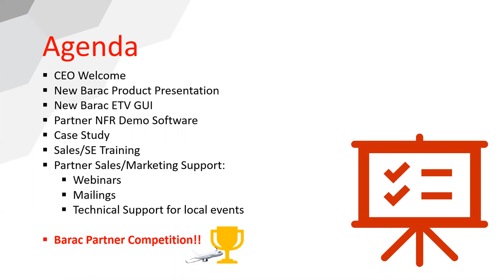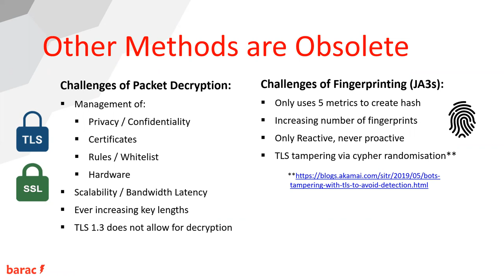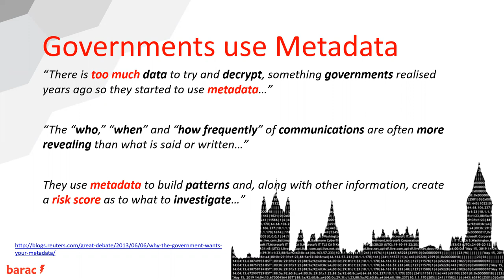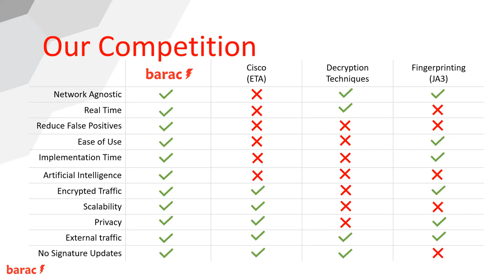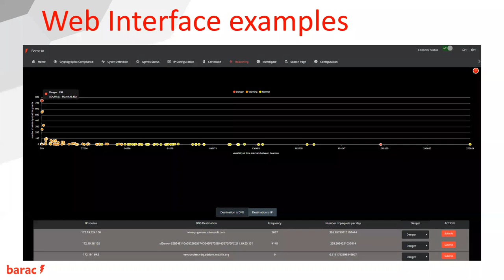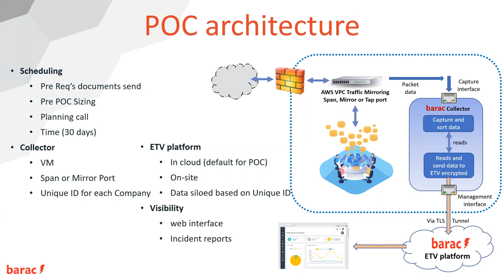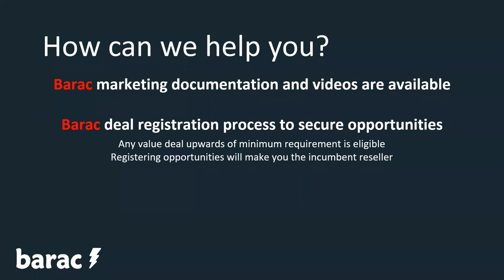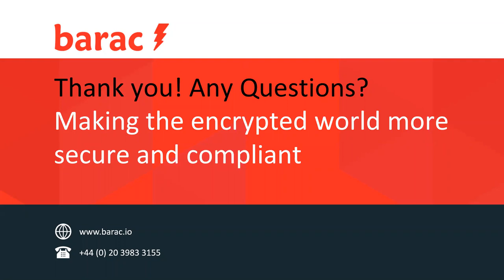Barac Partner Kick off 2020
Agenda:

1. CEO Welcome
2. New Barac Product Presentation
3. New Barac ETV Gui
4. Partner NFR Demo Software
5. Case Study
6. Sales/SE Training
7. Partner Sales/Marketing Support:
   . Webinars
   . Mailings
   . Technical Support for local events
8. Barac Q1/Q2 Partner Competition